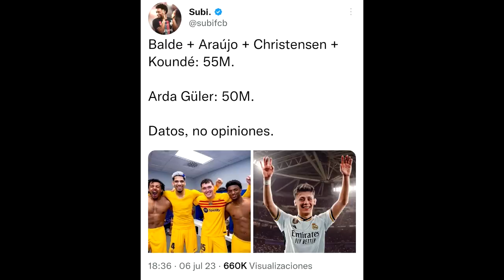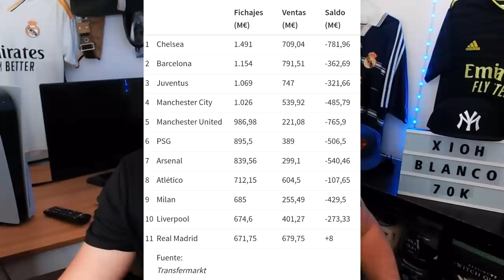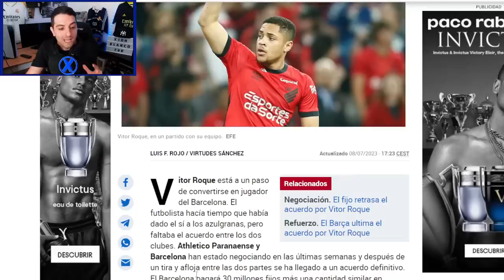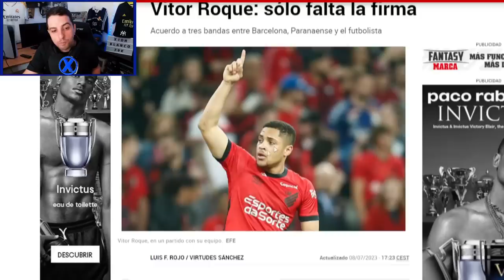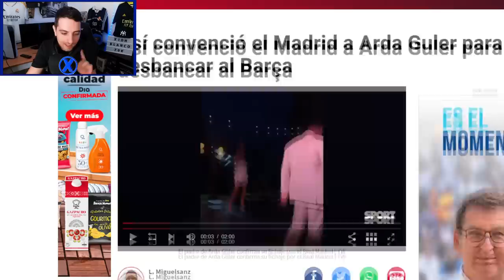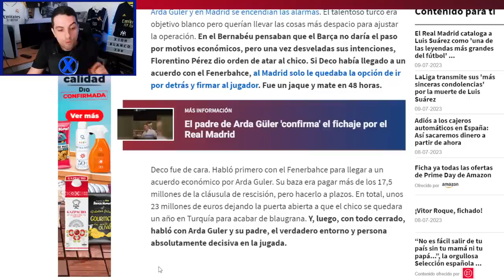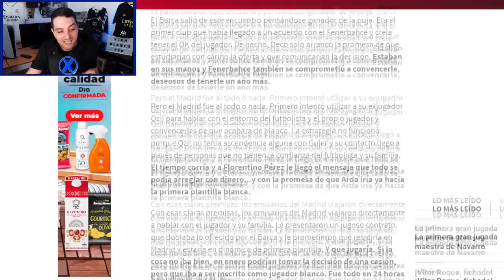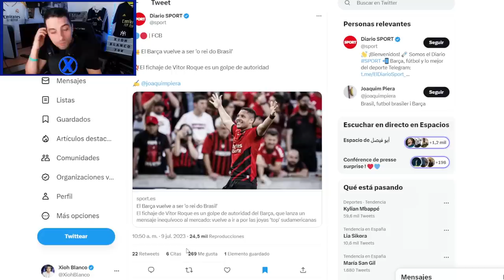BRASIL SE RÍE DEL BARÇA POR VITOR ROQUÉ ¡74M€ QUE REVIENTA A LOS ANTIS! MAS CARO QUE GÜLER Y ENDRICK